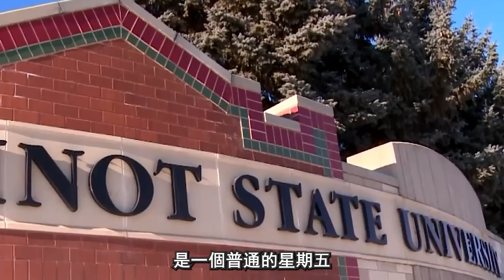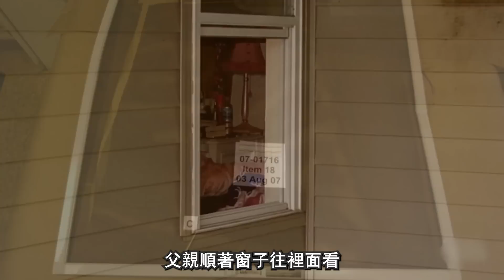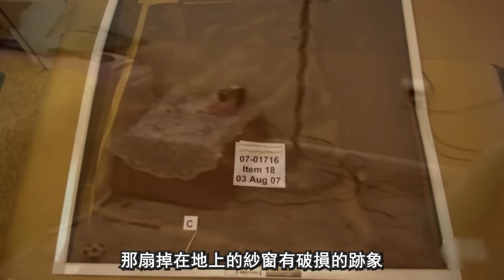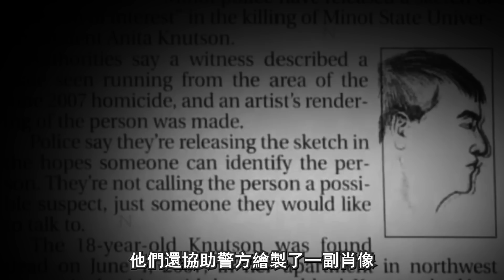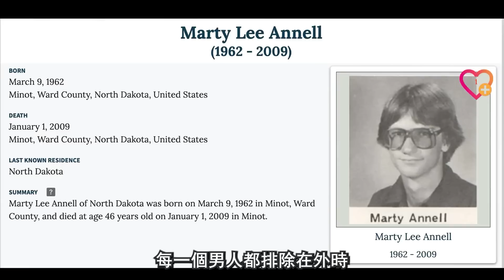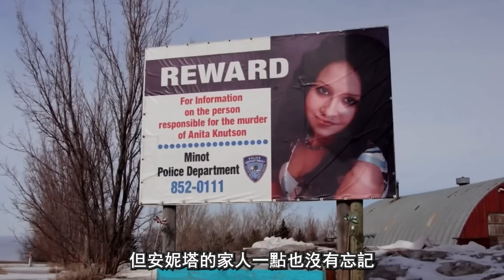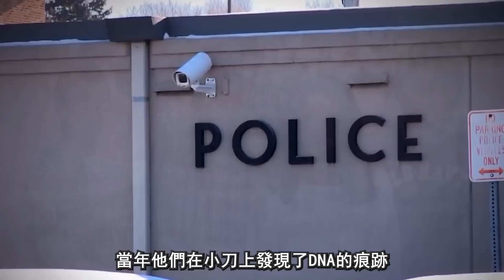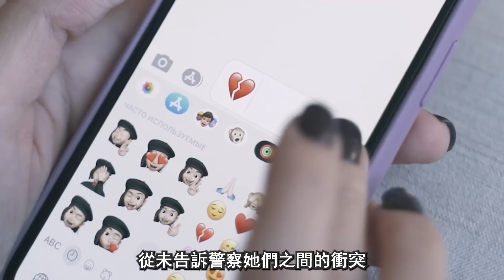案件解说: 安妮塔刚刚上大学 就在公寓里遭遇不幸 周围人纷纷解除嫌疑十几年没有消息 2022年3月事情开始有了转机#真實故事